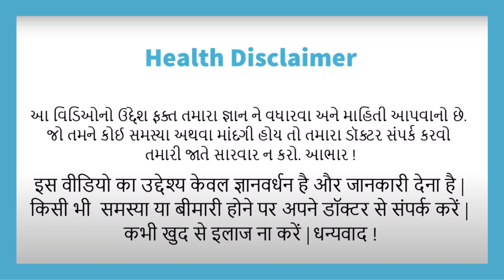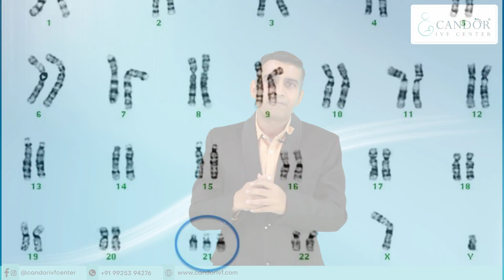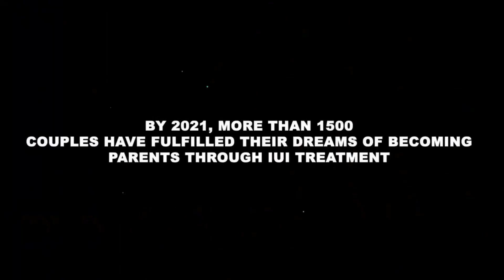When and how often should sonography be done in pregnancy? || Candor IVF Center